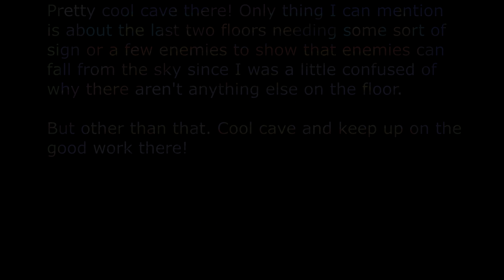Pikmin 2 Custom Cave - Castle Navel by AmigaOwl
Castle Navel by AmigaOwl

Start Time: 200
Spicy Spray: 2
Ultra-bitter spray: 1
Sublevels: 4

This is a Pikmin 2 hack called Pikmin 2 New Year made by AmigaOwl and a few others and I will be showing off it's custom caves! Some I already had done in the past so do keep that in mind if you don't see a few on here. Here is a download link to the hack